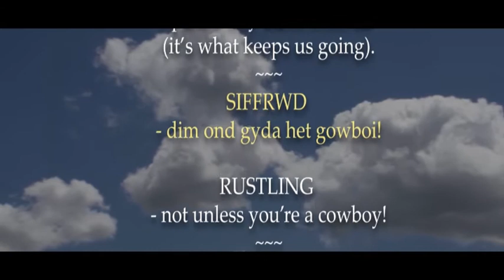Code of Conduct KEYBOARD CAT